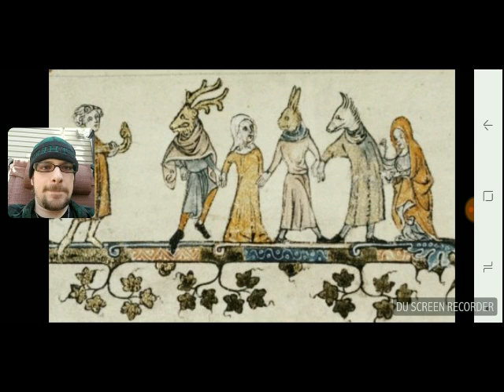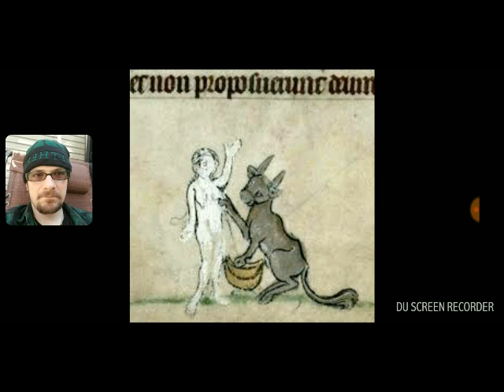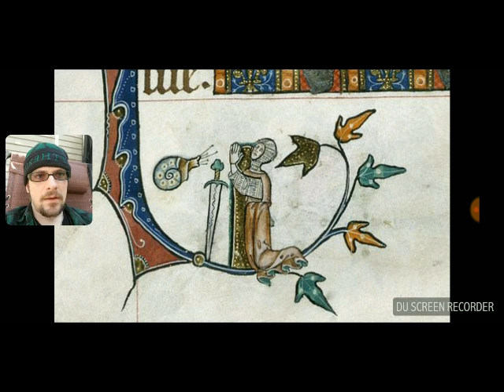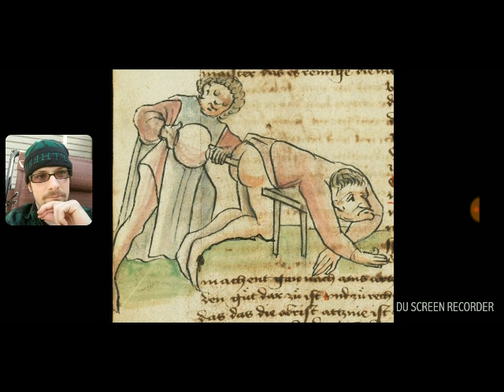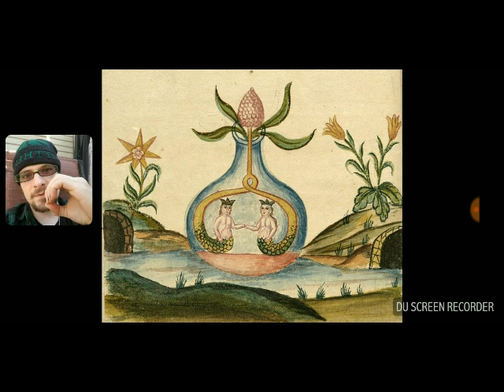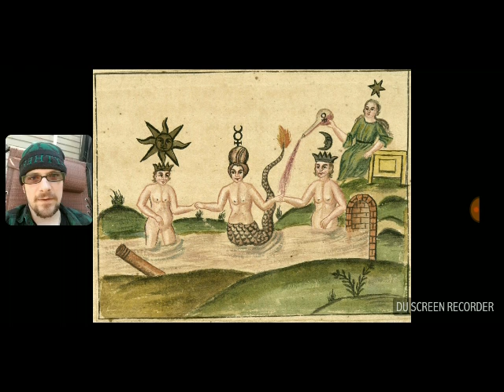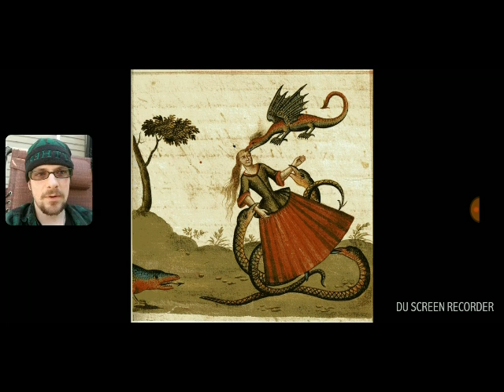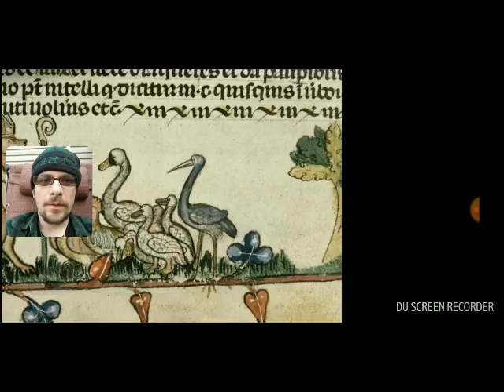Giving Reviews and theories on medieval art.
This is my first review video, which is will explain why i'm not so good at reviewing things when i do blogs and vlogs. I am going to be talking about religious symbolisim as to what a few of these pictures mean. I end up repeating myself, saying the same words over and over. Just to let you know thats just me caught in a cycle of drawing a blank or can't think of words to use.
Please be civil in the comment section, after all i did warn you in the begining of the video that i'm going to be talking about religion in this video.
These are theories and opinions on what a few medieval drawings could mean from lost fairy tale stories, methods of healing or a practice of faith, to others that don't make allot of sense regardless if it's from periods of history or a work of fiction.